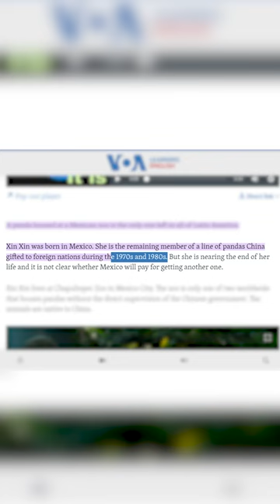Every Country that Owns Pandas